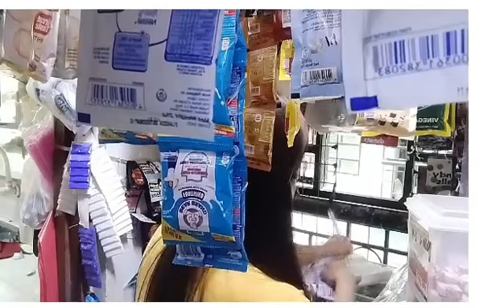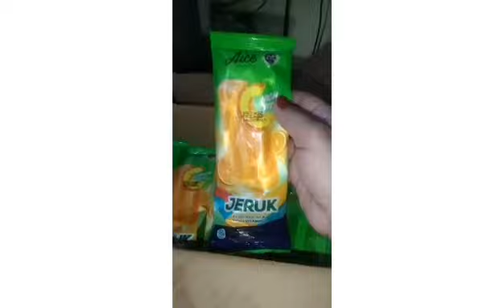Naggrocery ngunit kulang + Mag impok para may madudukot + Buhay Sari Sari Store